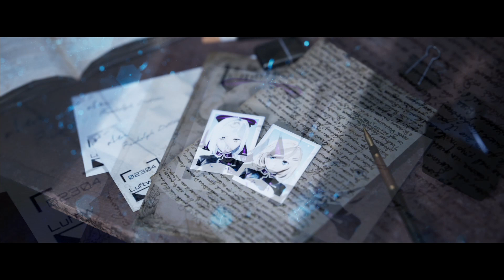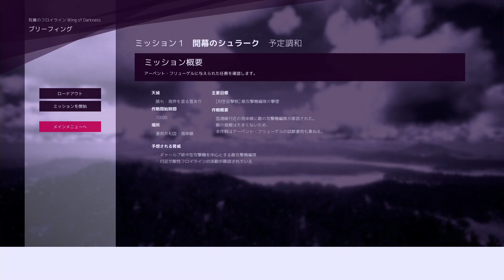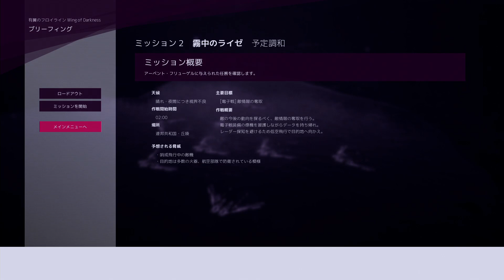有翼のフロイライン #1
【ストーリー】
未知の敵“ブランカー”によって、戦争はその性質を変えた。
戦争は人類の存亡を賭けた物へと変化したのだ。

圧倒的な力を示す“ブランカー”に対する唯一の対抗手段“ヘルトシステム”と、それを纏うことができる“フロイライン”

人類の希望であるはずのフロイライン。
しかし、彼女たちは空を飛ぶことで覚悟と恐怖、過酷な業を背負うことになる。

戦わなければ人類は滅びる。
しかし、戦うことで彼女たちは大切なモノを失っていく。
これは、2人の少女を通して描かれる“人間”の物語……